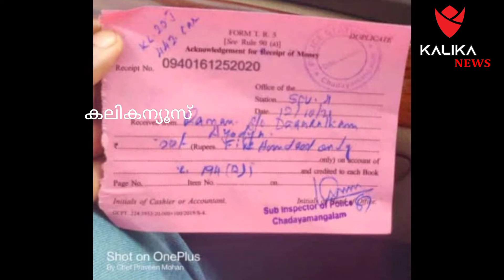ശ്രീരാമന് പെറ്റിയടിച്ച് ചടയമംഗലം പോലീസ് അങ്ങനെ ലോക റെക്കോർഡ് നേടി